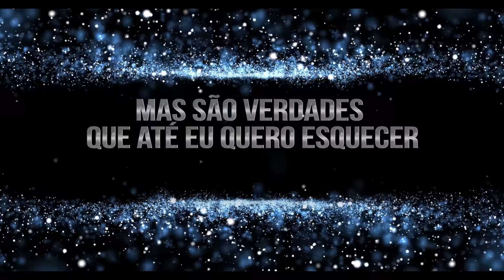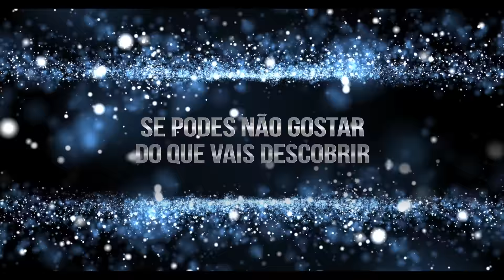Pérola - Evita Só (Lyric Video) UHD 4K